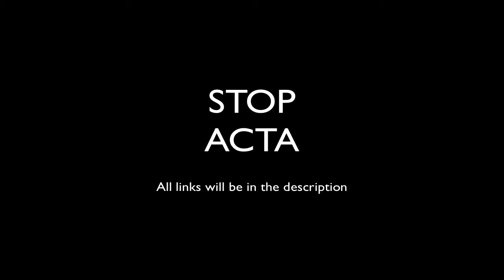IMPORTANT- STOP SOPA